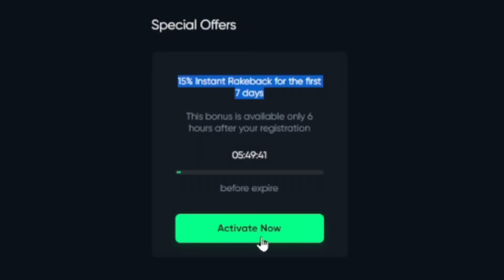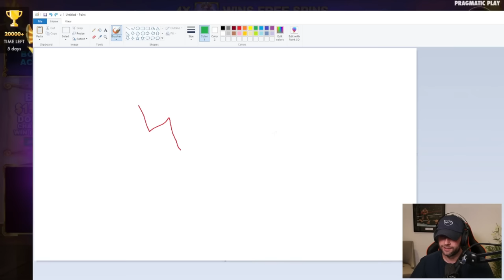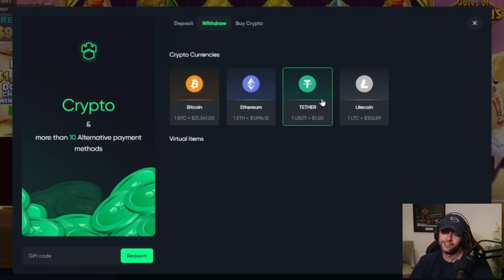I did MASSIVE SPINS and got into a $112,000 BONUS on GATES OF OLYMPUS!! (Bonus Buys)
In this video, I had just finished recording the last video when I got triggered and decided to do some big spins on Gates of Olympus when I spun into a massive $112,000 bonus! I decided to save it and record it just in case it popped off then ended up deciding to just record a whole video on Gates. There are tons of big spins and even bigger bonuses in this video so you won't want to miss it!